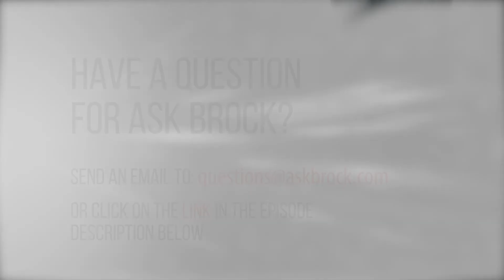Tips for Installing, Grouting 600-Foot Geothermal Loops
On this episode, host Brock Yordy talks getting geothermal installs and grouting right. It’s Ask Brock 157.